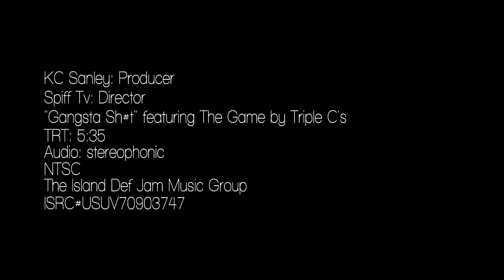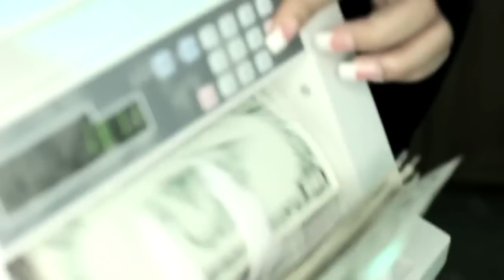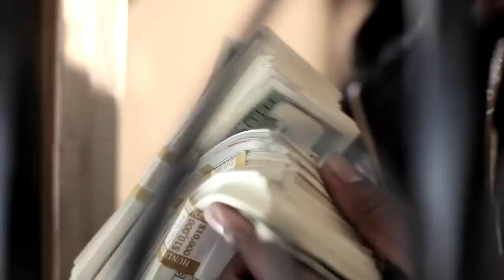Rick Ross & Triple C's - Gangster Shit (feat. Game) (Official Video)